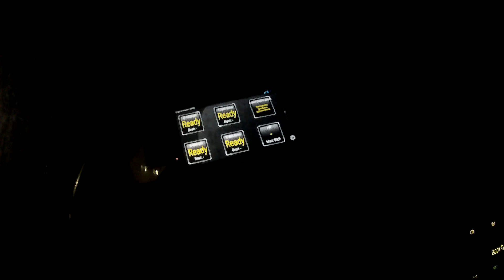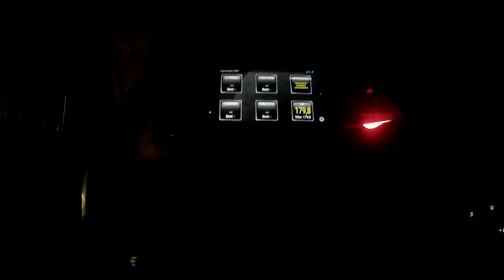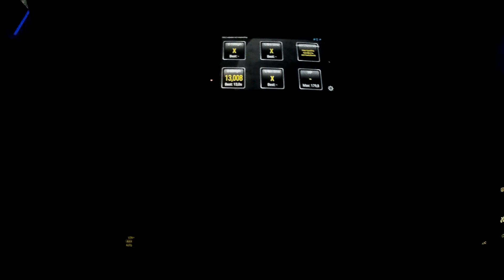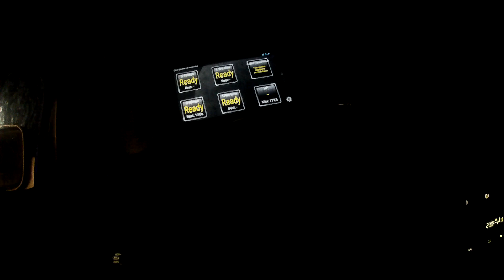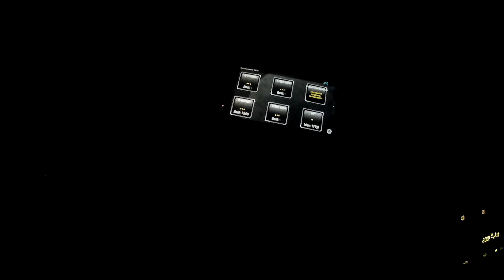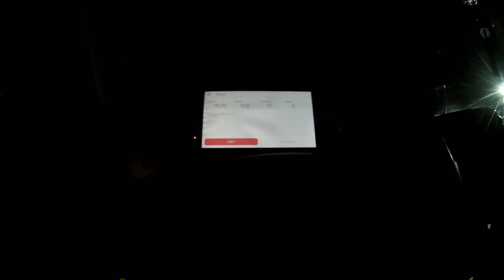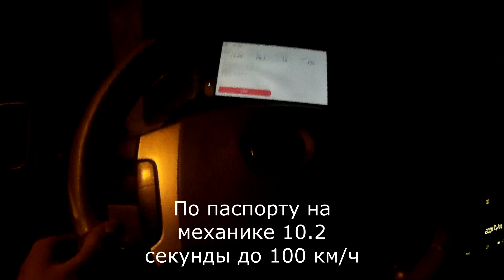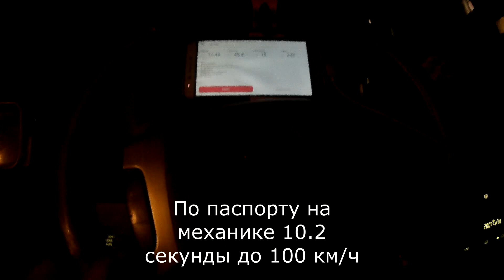Разгон 0-100 SORENTO BL 3.5L АКПП 4WD 195HP 2005г.в.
Протестил разгон моего бегемота. Машина с брахлишком в салоне, бокс на крыше, бензин АИ92 не с сетевой заправки...